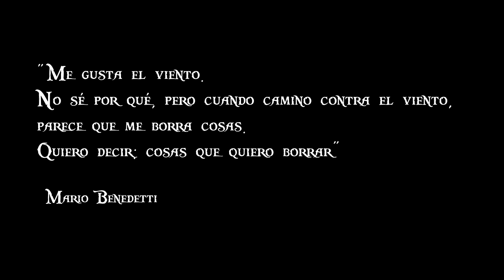Irene Herrera: "Disfruto" 💃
Asociación Juvenil  Víctor de Valdefuentes (Cáceres)